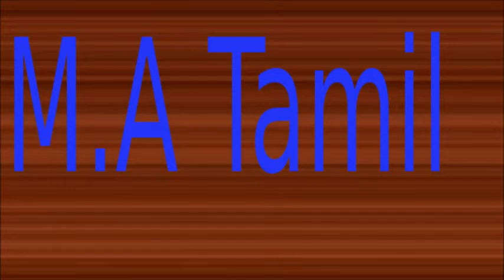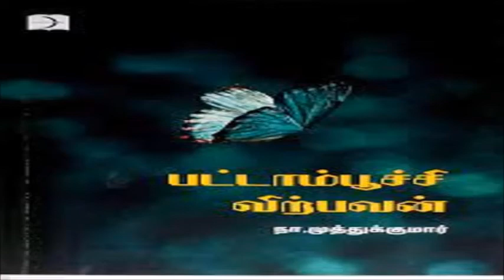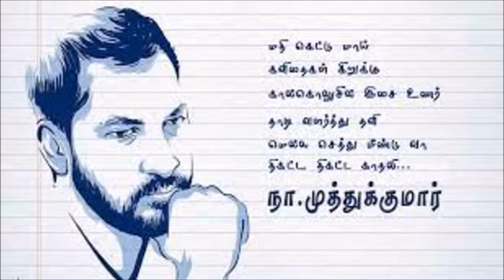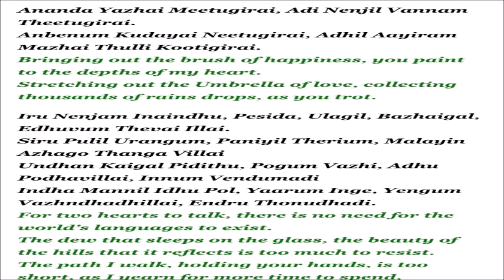உணர்வுக் கவிஞன் நா.முத்துக்குமார் - நினைவலைகள் / Na. Muthukumar - Remembrance (Tamil) - By. R.K.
R. Karthik, shortly called as R.K./ரா.கா. - Thought Leader, Public Policy Enthusiast, Industry Professional and Social Commentator is the Speaker.

Concept and Script by RK.

Video Editing, Sound Mixing & Execution .
A-Z Broadcast
Sundarapandiam Balaji Sundararajan 😎😎😎